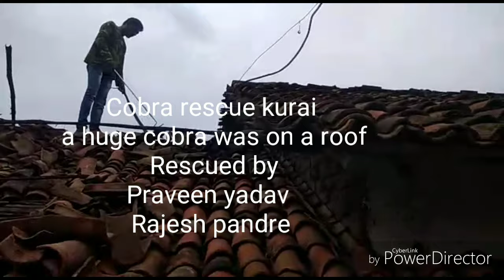घर की छत पर था नाग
A huge was on roof at kurai district seoni mp rescued and released safely